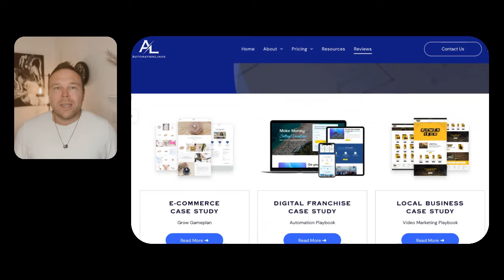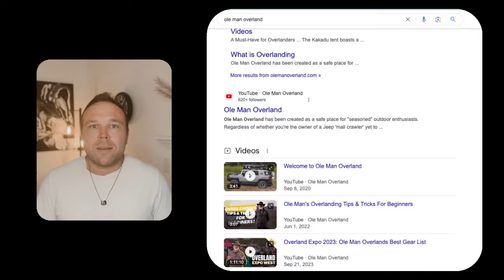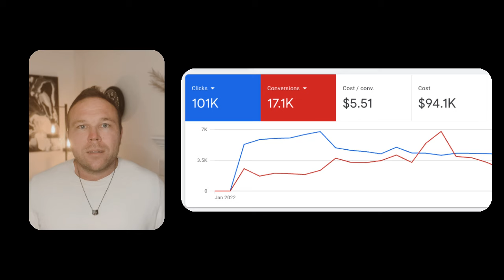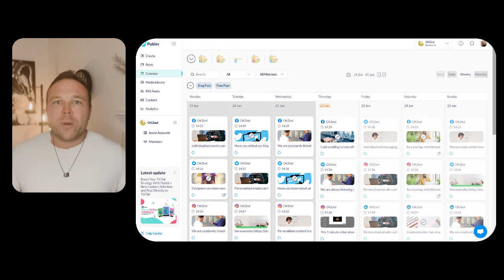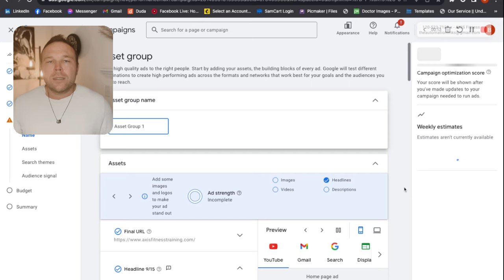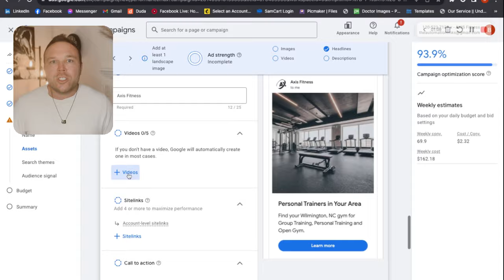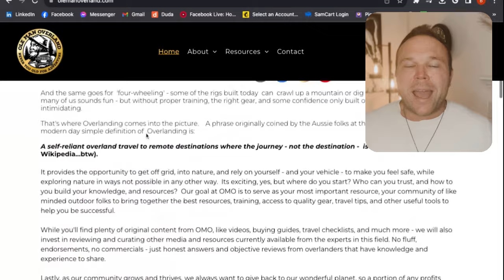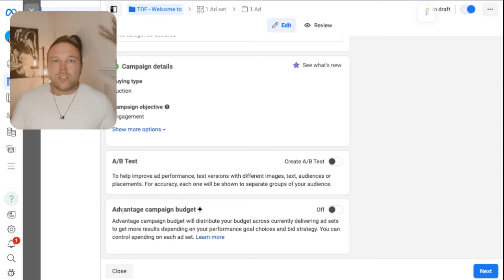Best Online Marketing Strategies Guide for 2024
In this video, Brad Smith with AutomationLinks shows you the best online marketing strategies for 2024.

Discover the evolving landscape of marketing and advertising, the role of AI in revolutionizing these fields, and strategies for ensuring your business stands out.

Whether you're a small entrepreneur or part of a large company, this video is packed with actionable advice and innovative tactics for thriving in today's digital world.

I'd love to help people with these strategies before Jan 1. Make sure to message me and we can hop on a quick Zoom to come up with a game plan.

Chapters:
0:00 - Introduction to Marketing Challenges
1:03 - Standing Out in the Digital Space
2:02 - The Shift in Business Scaling Techniques
2:09 - Utilizing AI in Marketing
2:14 - Case Study: Advertising Budget Management
3:33 - Converting Visitors to Customers with AI
4:00 - Google PMax's Benefits and Efficiency
5:08 - The Influence of Speech Recognition in Ads
5:58 - The Visitor to Customer Journey
6:04 - YouTube as an Educational Platform
6:09 - Adopting the Professor Method
6:37 - AI in Podcast and Blog Creation

10 Important Quotes:

- "Marketing is hard, getting more leads is even harder."
- "You always have to be changing and evolving."
- "Every six to 12 months marketing and advertising completely changes."
- "You either get burnout, get motivated, don't follow up, or you're too busy."
- "We need you to stand out, be different, and be the authority online."
- "Every single business needs to be a little bit different to outbeat the competition."
- "You can't only rely on ads nowadays, unfortunately, you have to have everything."
- "Google PMax is a low-cost way to show your ad to everyone."
- "Your phones are listening to us... that energy drink will show up in your Facebook, Instagram, and Google feeds."
- "AI will turn this [video] into a podcast... and then into a blog post."